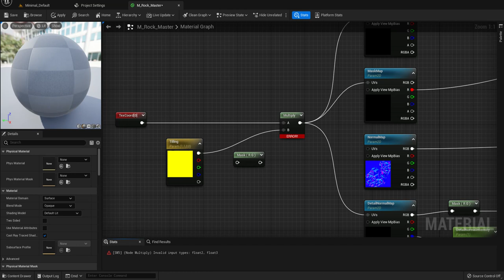071 チャンネル数を揃える → ComponentMaskを使う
p187

チャンネル数が揃ったのでエラーが消えた。

【ComponentMask その他の使用例】
ディテールノーマルの強度を調整するとき